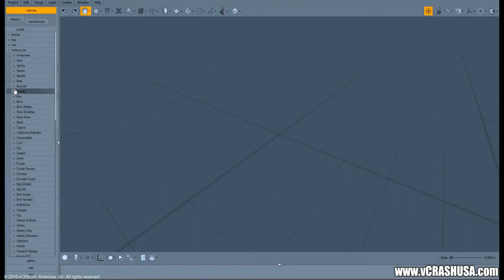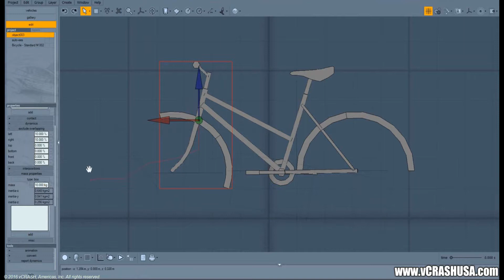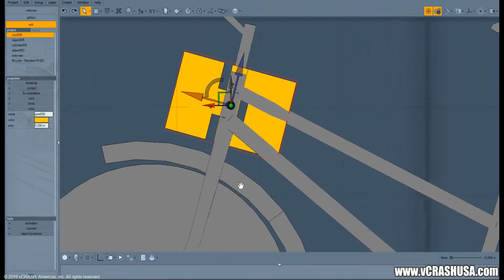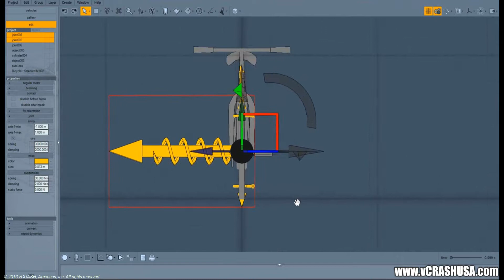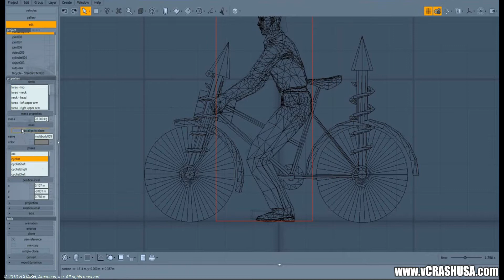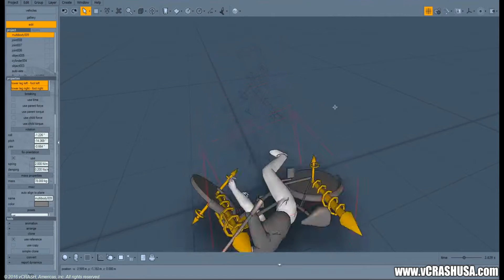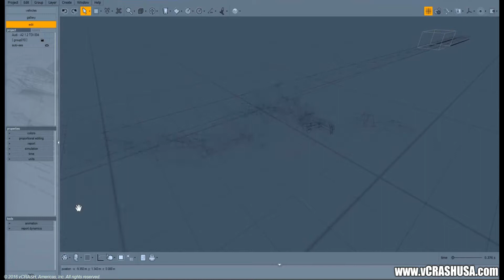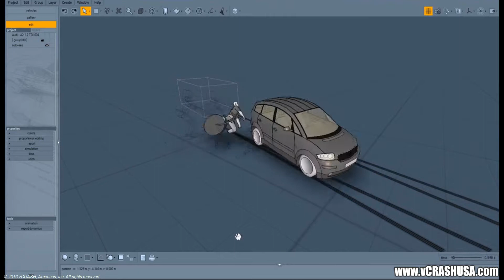vCRASH Academy | Veteran Level Course | Making Rigid Body Bike Wheels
Here we demonstrate how to create rigid body bicycle wheels which can be subjected to collision impulses in Virtual CRASH 3.0.

Virtual CRASH is a general purpose physics simulation tool primarily for motor vehicle accident reconstruction. With Virtual CRASH, you can simulate complex multi-vehicle simulations and render them in stunning high quality video.